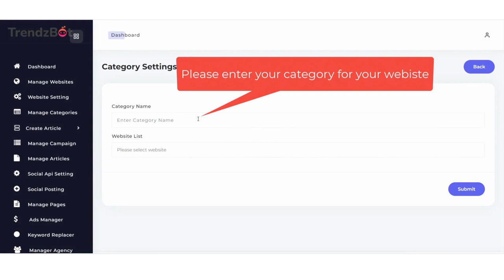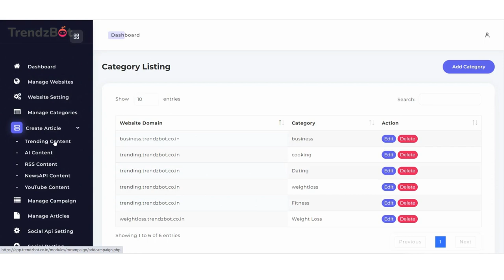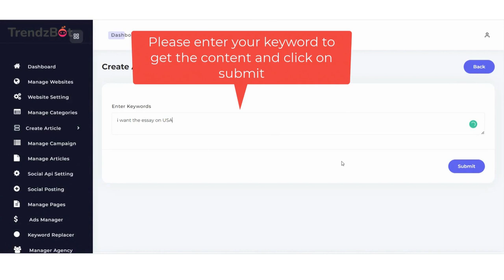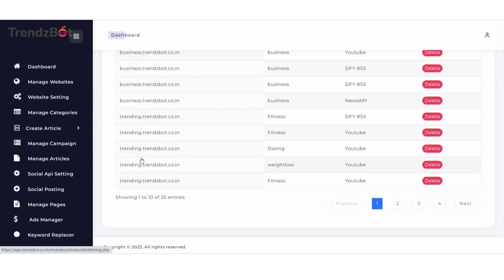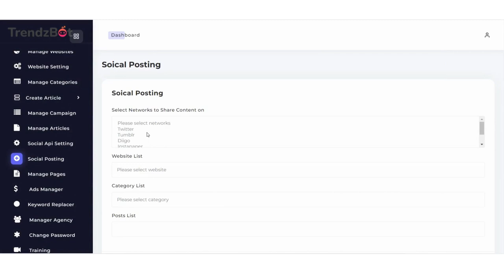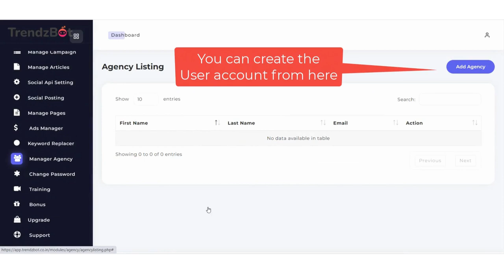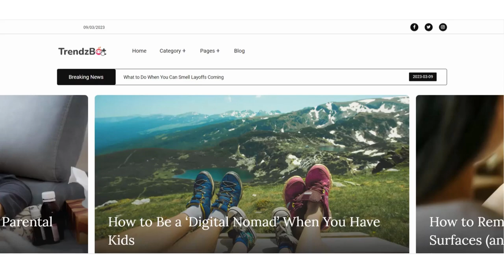TrendzBot Review ⚠️ Full OTO Details + Bonus - (App By Igor Burban)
TrendzBot is a BRAND-NEW SOFTWARE BUILDS ChatGPT-Powered 100% Automated Profitable TRENDING Content Sites.

This is your pass to living the life of your dreams. the kind of existence where you're not concerned with debt or how you're going to pay your rent or mortgage the next month. a life where you have the FREEDOM to do whatever you want, whenever you want! the way of life that enables you to enjoy nicer things and, at last, LIVE rather than merely EXIST. You may lead that life. Only if you take immediate action. Every day, millions of people discuss popular topics... But, only a small number of clever marketers have worked out how to capitalize on people's desire to belong to a community while also making money from this FREE traffic. And NO, you don't have to know how to program, be a tech whiz, or even use your laptop every day. With the aid of, anyone may create Trending Content websites that are completely automated and profitable. Welcome to TrendzBot.

Get Started In 3 Easy Steps It's Your Fast Lane To 100% Automated TRENDING CONTENT Sites

STEP 1: Pick A Name For Your New Site
Decide on the name for your new site and choose which niche you want it to focus on. You also get to pick a free subdomain. A detailed behind-the-shoulder tutorial is included.